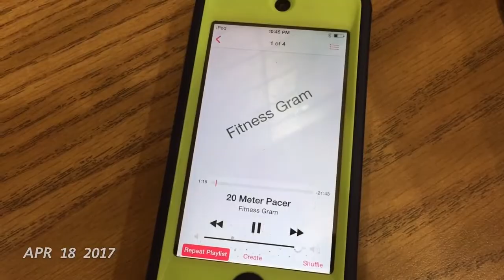One Year of Marrs Magnet PE